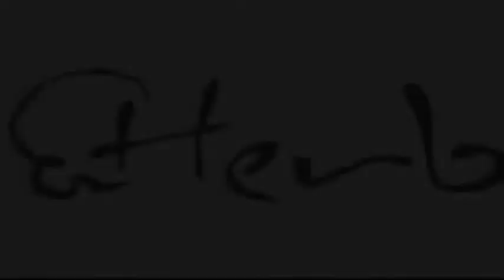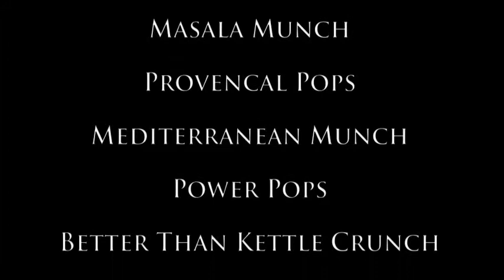HerbyPoP Kickstarter Promo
In 2011 Herby PoP participated in a Kickstarter promotional fundraiser. Here is the video we created.

Herbypop.com